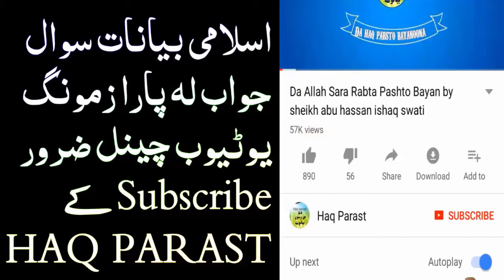Badranga Musalman Ba sanga Zan Khaisatah kai Sheikh Abu Hassan Ishaq Swati pashto bayan